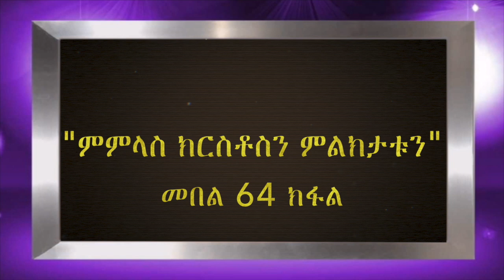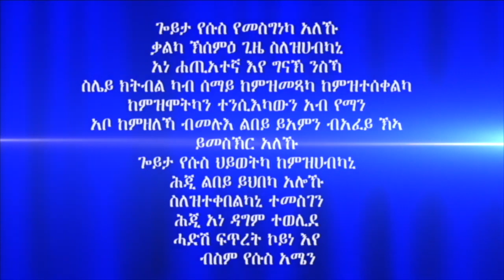"ምምላስ ክርስቶስን ምልክታቱን" መበል 64 ክፋል ብሃዋርያ ሕነሽም ኢትዮጵያ